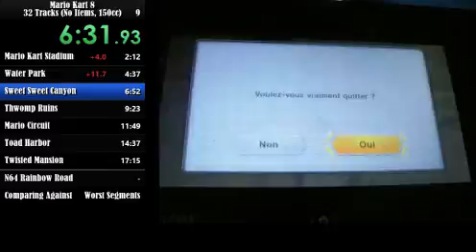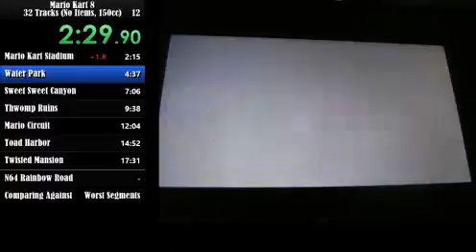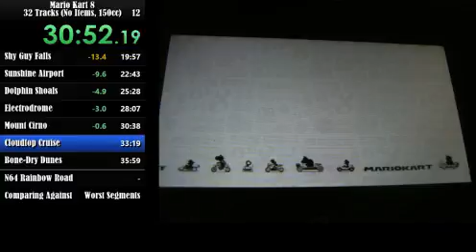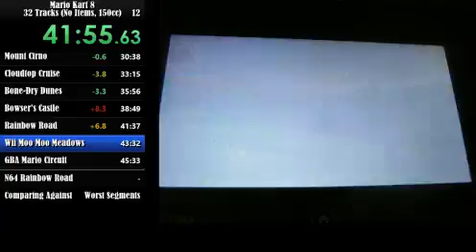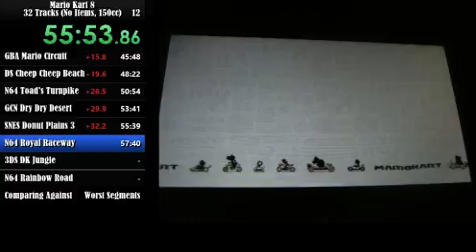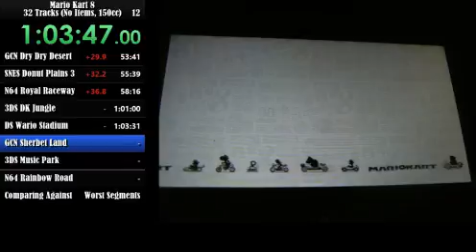Replay du speedrun sur MK8 (150cc, 32 tracks, No item)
Bonjour et bienvenue sur le replay de mon stream où j'avais fait un speedrun sur Mario Kart 8 en 150cc et sans objet. Le véritable speedrun ne commence qu'à partir de 00:24:14. C'est la première fois que j'ai fait un speedrun en live et j'en referais d'autre (sur MK8 pour l'instant) et j'ai stressé durant mon speedrun (on peut voir beaucoup de fail) qui m'a permis de faire un temps assez convenable à mon gout mais je le battrais durant mon prochain stream. Je remercie à toutes les personnes qui était là durant mon stream. Je pense que j'ai les capacités de faire une heure vingt et peut-être même une heure dix-neuf si je fait des courses plus au moins parfaite mais je suis tout de même content de mon temps fait au Nunchuk (je suis nul au Nunchuk sur MK8) et je me suis servie de mon gamepad comme écran. Si vous voulez savoir quand sera mon prochain stream, je vous conseil de suivre mon Twitter pour plus d'information

P.S. Je suis content que mon PC n'a pas planté !:D